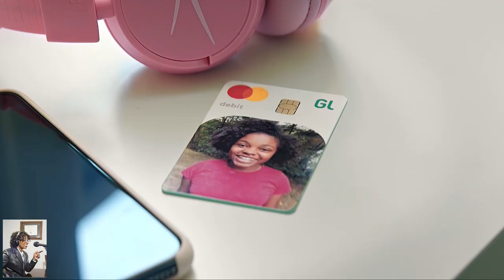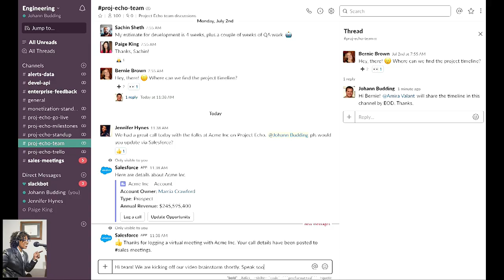Back to School Learning